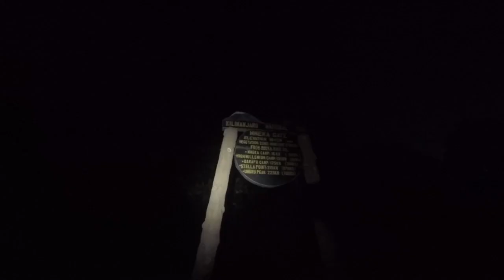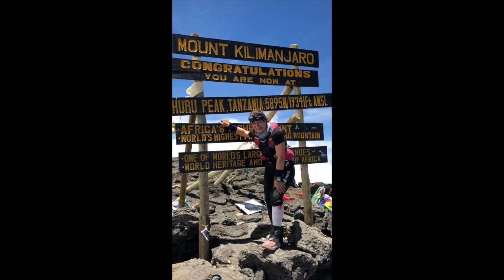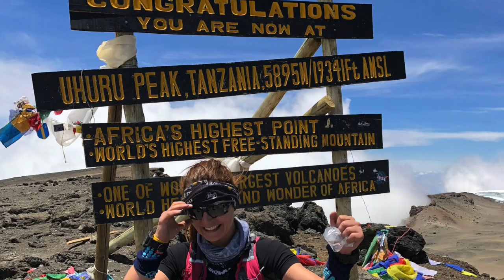Kilimanjaro World Record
World record of fastest female climb of Kilimanjaro in 6h 52 min 54sec from Mweka Gate.

Kristina Schou Madsen and Josephine Dewett started from Mweka Gate at 6 o'clock in the morning the 23rd February 2018 and was followed and accompanied by a team from Zara Tours and Charity and Danish Topas Travel with Simon Grimstrup.

Josephine, Kristina and the team ran together until Mweka Camp where Kristina speeded up towards Millenium Camp accompanied by Simon and felt strong and kept her time schedule towards Barafu Camp in 4673m. They made a short stop to eat, drink and have more clothes on and kept on going to the top.

Kristina reached the top at 12.52 pm with Simon and the rest of the team a few minutes behind. At the top she was met by a group of tourist who filmed and took pictures with here iPhone as you see as the last part of the film.

Kristina Schou Madsen beat the world record reaching the top of Kilimanjaro in 6h 52min and 54 sec from Mweka Gate beating the former record af Fernanda Marciel in 7h08 from Umbwe Gate

Team: Josephine Dewett, Simon Grimstrup, Lukas, Dustan, Freddy and Freddy's team of guides.

The World record was documented by two Garmin GPS watches, SPOT tracker, GoPro cameras, iPhone pictures and witnesses all the way to the top and the record is accepted by International Skyrunning Federation

Shot by Simon Grimstrup with cameras and support from Red Bull and Topas Travel.